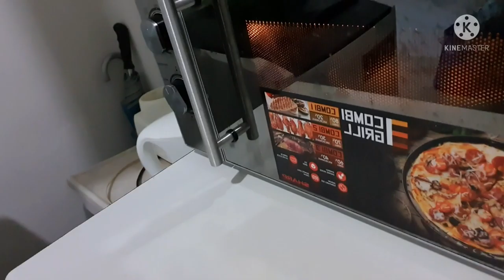Vlog I Keto Diet I Lemon butter Fish I Keto bun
Hi Guys.
Cook lemon butter fish with creamy source.
Salad...Keto Bun and Milk Tea.
Cooking Vlog.

Last day of the year 2022.
May the coming year 2023 brings a lot of health, wealth and happiness.

Artist: Esther Abrami | Track: No.5 The Day I Met Her Download MP3 Classical | Romantic

Classical | Happy Artist: Esther Abrami | Track: No.6 In My Dreams Download MP3

Classical | Sad Artist: Emmit Fenn | Track: Allégro Download MP3 Classical | Sad